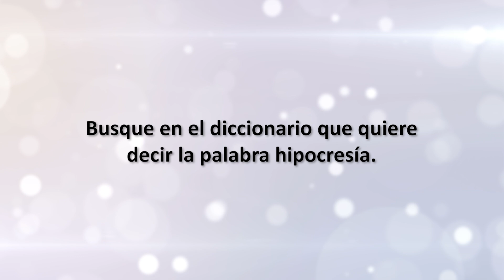Desafío Godllywood 38